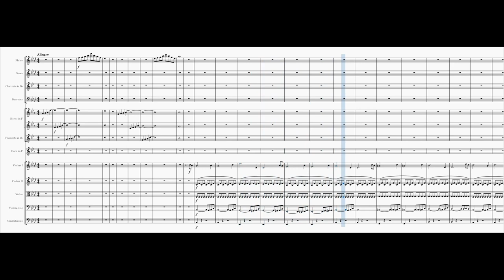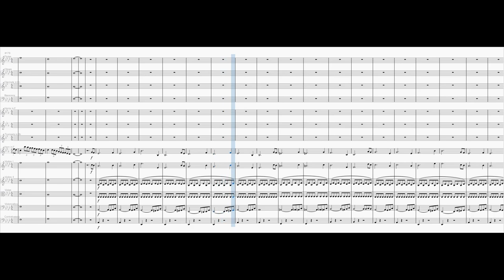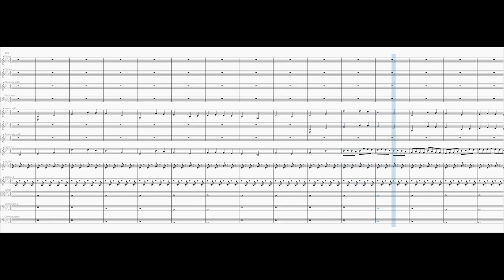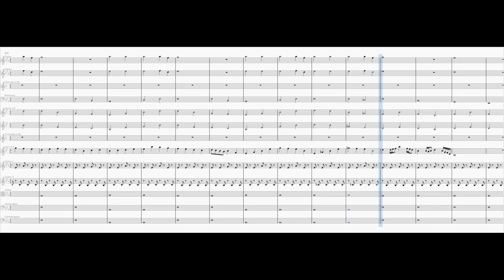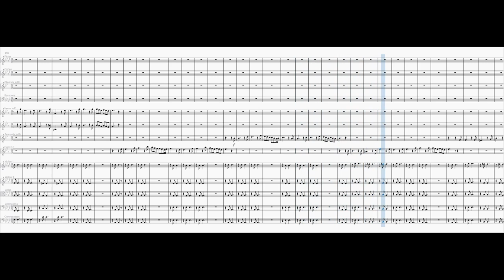Horn Concerto No. 1 in A flat major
0:00 1. Allegro
6:02 2. Andante
10:20 3. Vivace

The second movement is inspired by "Only Time" by Enya.